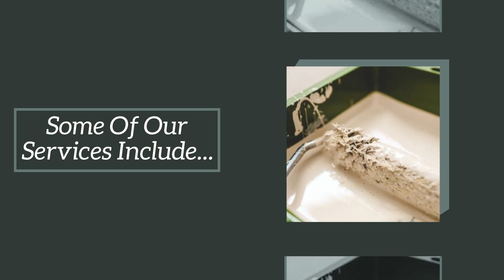JR Painting LLC